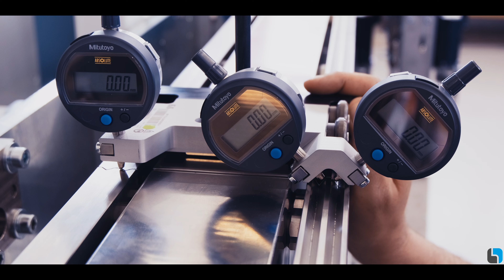An employee is adjusting the alignment of several precision rails for an ongoing project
Help-tec Work in progress 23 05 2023
Ein Mitarbeiter stellt gerade die Ausrichtung mehrerer Präzisionsschienen für ein laufendes Projekt ein.
Un collaborateur est en train de régler l’alignement de plusieurs rails de précision pour projet en cours

BALLUFF SIE Sensorik GmbH
Robotunits GmbH
B&R Industrial Automation
PB Swiss Tools
Mitutoyo Europe